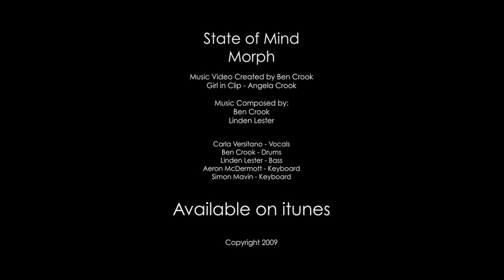Morph - State of Mind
"State of Mind" Film Clip Directed and Produced by Ben Crook.
Created as part of a Multimedia course in 2009 at RMIT in Melbourne, Australia.
Features Carla Versitano on Vocals, Ben Crook on Drums and Vocals, Linden Lester on Bass, Aeron McDermott on Synth, Simon Mavin on Synth.
Special thanks to:

Angela Crook for acting in this video.
Gurten Festival, Switzerland for the live footage.
Kieran Doolan and Peter Kennedy at RMIT for their guidance in making this clip.

Morph is a live band from Melbourne Australia, we have performed in various festivals and venues in Australia Europe and the UK.
"State of Mind" Film Clip Created by Ben Crook.

Some of the performances include Glastonbury Festival (UK), Boom Festival (Portugal), Gurten Festival (Switzerland) Woodford Folk Festival (Australia) Rainbow Serpent (Australia) to name a few.